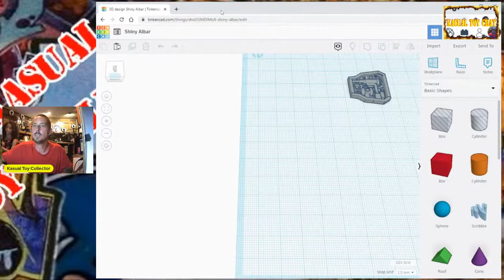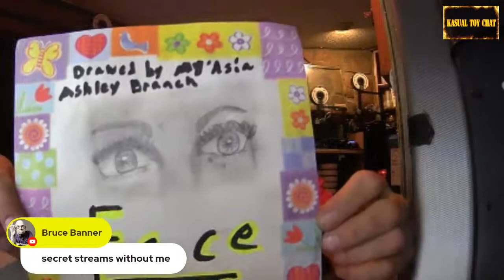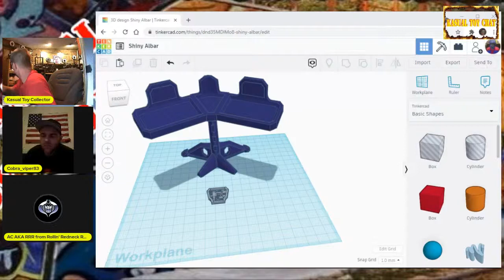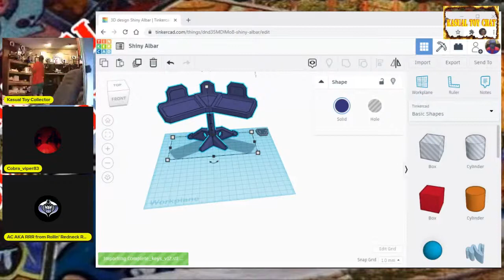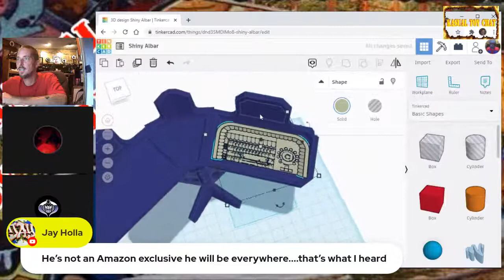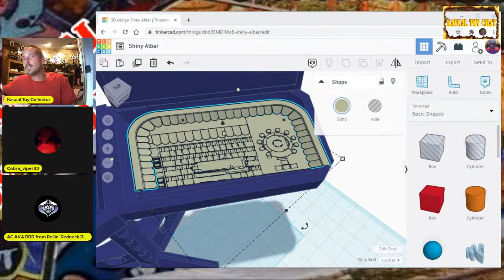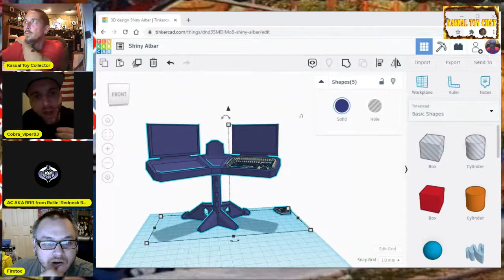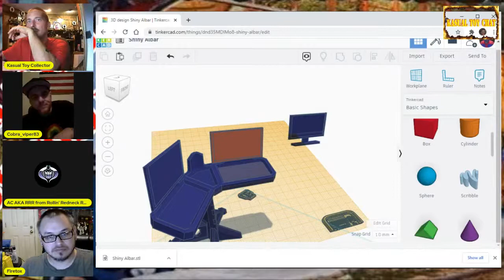Kasual Toy Chat -Hump Day- Why not!?